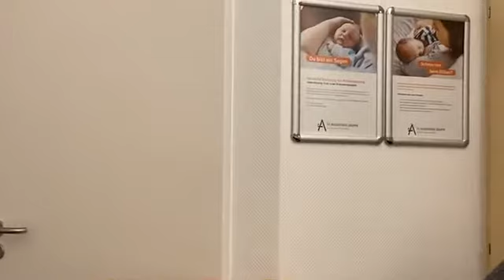Online-Infoabend: Stillen in der Öffentlichkeit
Das Team der Klinik für Geburtshilfe stellt den Kreißsaal, die Wochenstation und alle Angebote rund um Mama, Papa und Neugeborenes vor und beantwortet zahlreiche Fragen zum wohl schönsten Moment einer jeden Familie.